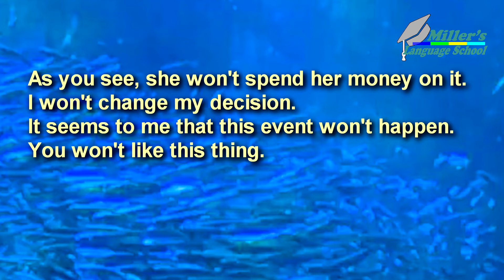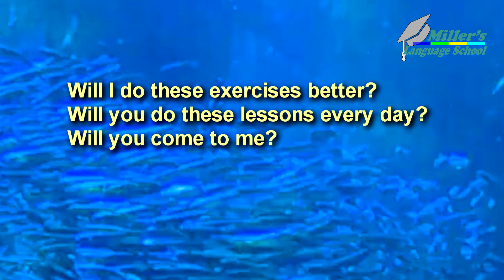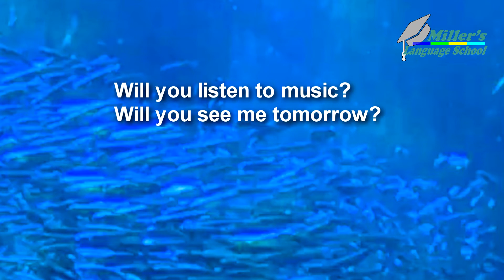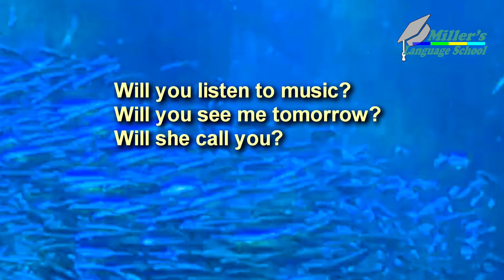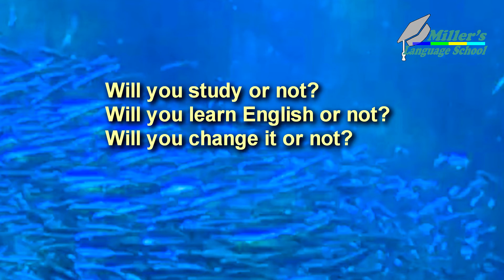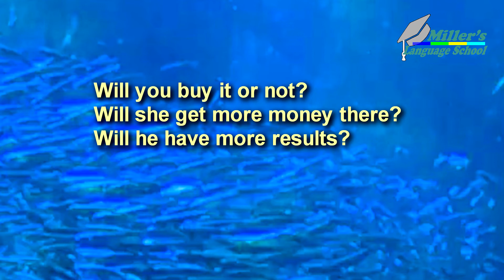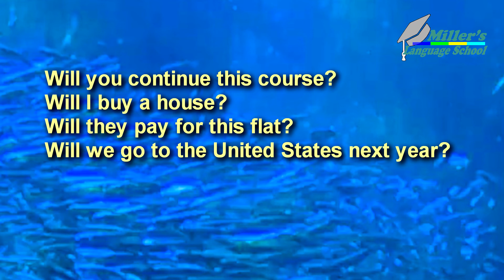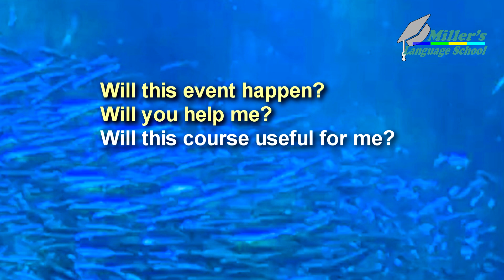Apprendre l'anglais en 30 jours. Future Simple Question. Practice. Miller's Language School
Translation of the text of this video into French and other languages is available in subtitles.
Mes abonnés et téléspectateurs de la chaîne!
La traduction du texte de cette vidéo en français et dans d'autres langues est disponible en sous-titres. Profitez de regarder!
In this video: Future Simple Tense. Future Simple Question. Practice. Vocabulary. A Short Form in English. New words.
Apprendre l'anglais de base en 30 jours.
Leçon 115. Dans cette vidéo:  le Futur simple. Question.
Vocabulaire. Une Forme Courte en anglais.  Des nouveaux mots. Une Pratique en anglais.
Entraîne- toi!
Comment créer une expression. Améliorez vos compétences en anglais.
C'est facile.
📚 15 min session for effective results! 📚

Give me 15 Minutes A Day And I Promise You Will Speak English With Confidence 👇👇
▬▬▬▬ ● Follow me ● ▬▬▬▬

Don't forget to activate notifications (click on the little bell "🔔" ☝ at the top) to be informed of the release of my new videos!